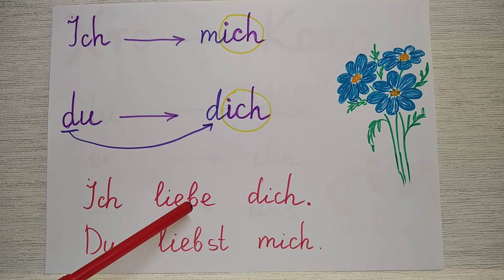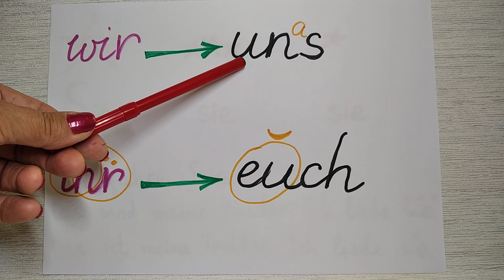🥳 uns, ihn, sie, euch, Sie, dich, mich... - особові займенники Akkusativ.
Особові займенники треба вчити частинами, чітко уявляючи. Зубрити таблицю - нудно і довго. Тому пропоную спочатку їх вивчити у питанні " кого?" - мене, тебе, нас, вас, Вас, їх, її, його, його.